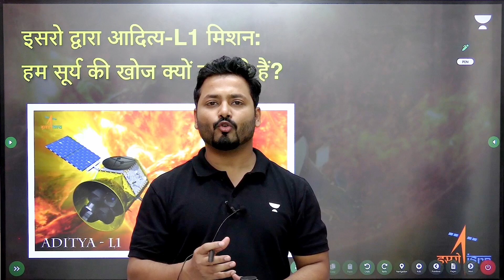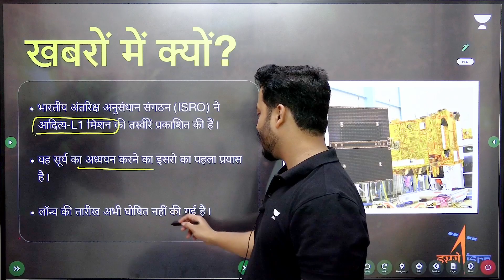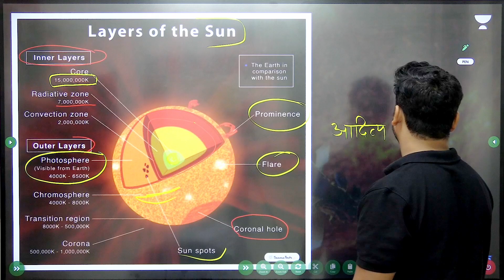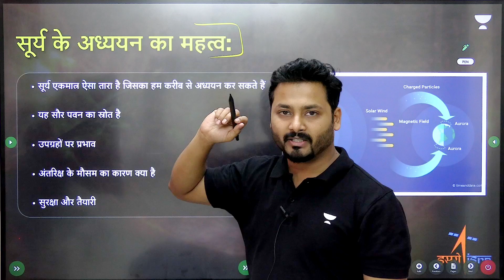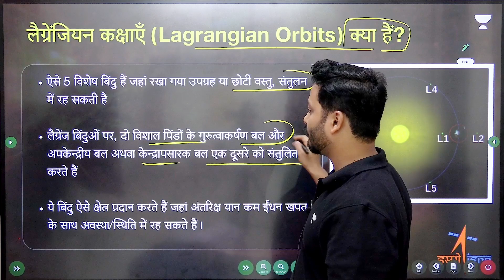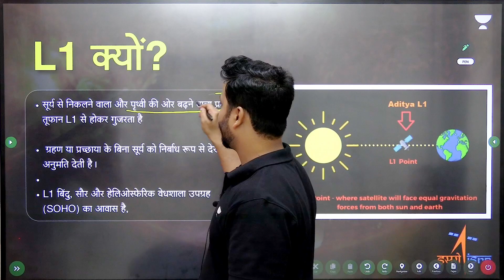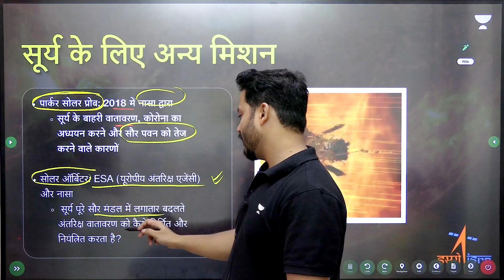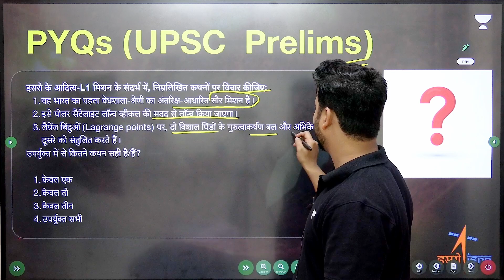Aditya-L1 Mission by ISRO : What is its significance? | UPSC Unstoppables Hindi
This mission aims to understand the coronal heating and solar wind (constant flow of particles from the sun) acceleration as well as initiation of coronal mass ejection, flares, and near-earth weather, according to Isro.

2. Pratigya Batch for UPSC Hindi Medium Students

3. 📌📌 Are you looking for a mentor to guide you till you achieve your IAS/IPS dream❓We heard you!
Launching Unacademy UPSC Margdarshak.🏹👩🏻‍🏫
💫Get daily live doubt-solving sessions, handouts, Daily current affairs, strategy sessions, and much more.
🎯Get started at low prices starting at just ₹490 per month.
1.